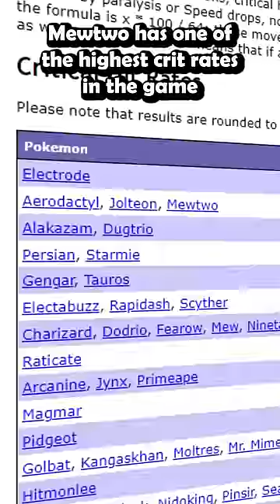The Most BROKEN Pokemon of ALL TIME